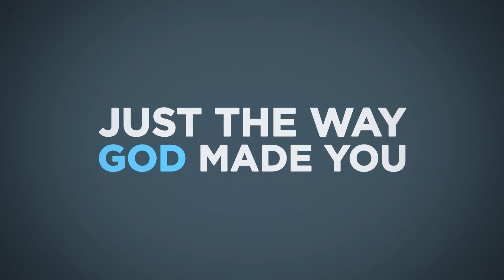The Abbey Reformed United Church of Christ